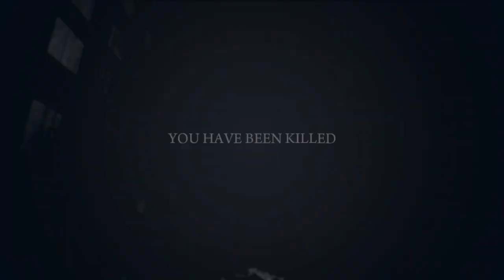Mafia II: Definitive Edition Part 12: Union strike